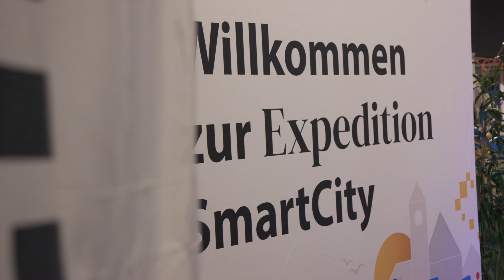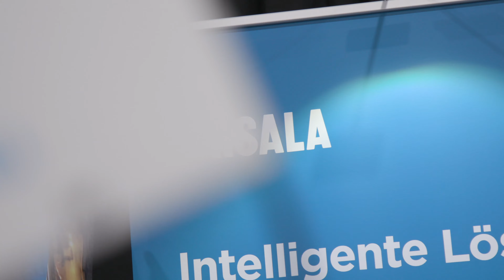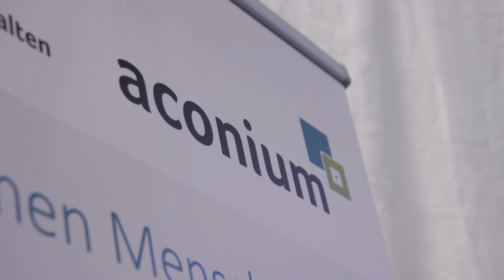SmartCity-Summit.Niederrhein 2024 in Mönchengladbach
Der 3. SmartCity-Summit.Niederrhein fand am 29. Februar 2024 in Mönchengladbach statt und lud wieder Unternehmen, Wissenschaft, StartUps, Kommunen und Experten zu einem gemeinsamen Fachaustausch rund um die digitale Stadt der Zukunft ein.

Mehr Informationen zum SmartCity-Summit.Niederrhein findet Ihr unter smart-city-summit.com